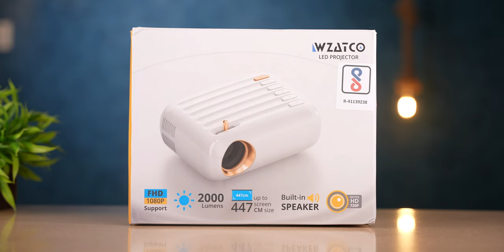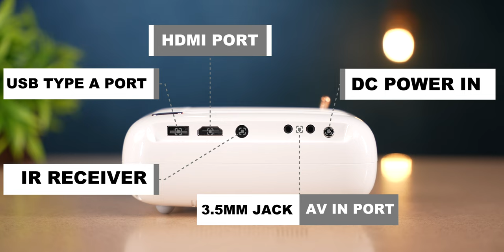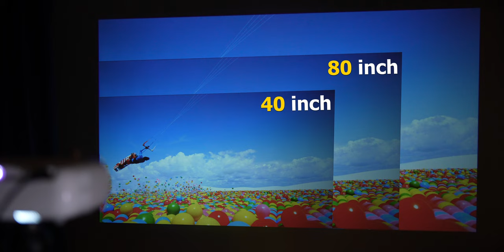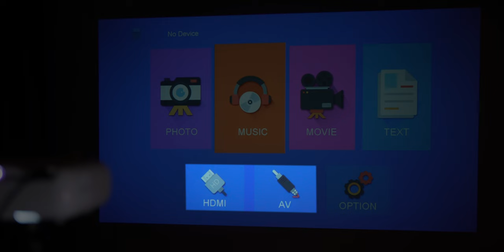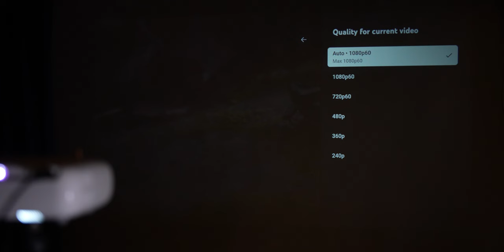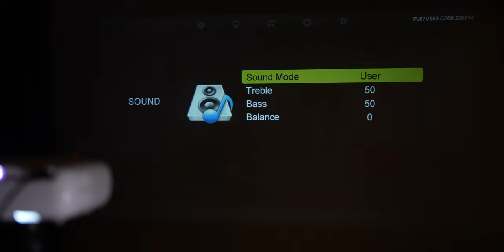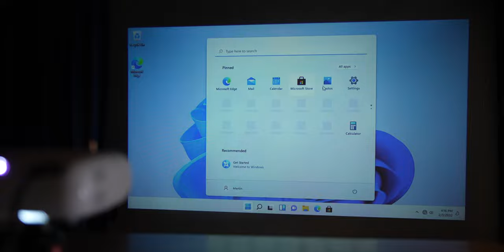150 Inch Budget Projector At Rs 6,490/- 🤯 | Wzatco Pixel Projector Unboxing & Review 🔥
150 Inch Budget Projector At Rs 6,490/- 🤯 | Wzatco Pixel Projector Unboxing & Review 🔥

Wzatco Pixel Projector

Key Specs :-
✔️ Native 720P and 1080P Supported
✔️ 200 ANSI Lumens Brightness
✔️ 50000+ Hours Lamp life
✔️ 30% Brighter
✔️ LTPS Display

00:00 Intro
01:19 Unboxing
01:56 Build Quality
02:49 Projection Lens
03:27 Brightness
05:54 Settings
06:46 Sound test
07:54 Remote
08:11 Outro